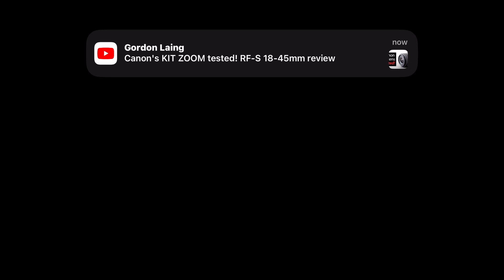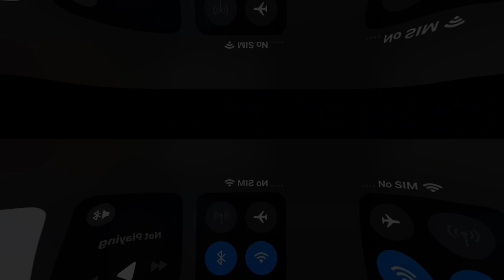MK Mobile: Faction Wars {They All Got Caged}